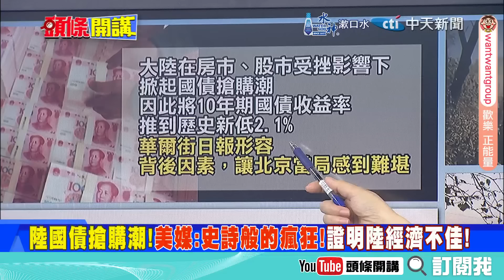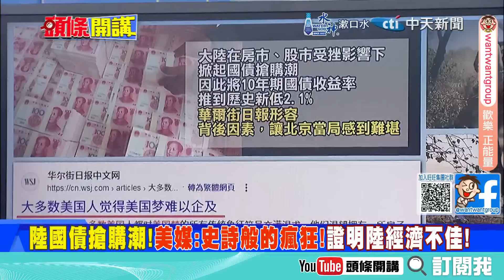盎格魯家變!白金漢宮跟白宮分道揚鑣? | 英國要聯手中國拯救飛天女神!經濟至上!【頭條開講】精華版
【頭條開講 LIVE】習的震怒?14小時的白談!蘇利文的0共識!小行星碎片直撲地球!中國小行星防衛全開?英國割袍斷義老美!歐陸震驚 20240830 完整版 ‪@頭條開講HeadlinesTalk‬

請鎖定《頭條開講》YouTube頻道/每週一至週五20:00-22:00